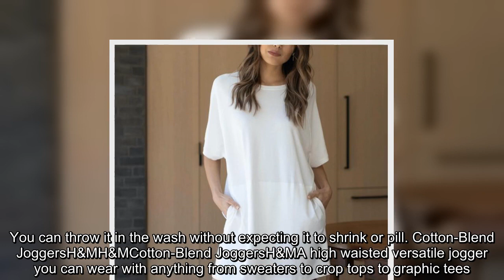✅ Shop our favorite chic, comfortable loungewear to cuddle up in at home.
✍  Many of us are spending most of our time at home as we practice social distancing. Whether you're working from the couch or trying out a new beauty treatment, you want to be comfy -- and the last thing you want to put on are "real" clothes. So forgo jeans and shirts for now, and throw on comfortable loungewear instead. If you're looking for a new style or two, our favorite brands and retailers are offering a plethora of stylish sleepwear and loungewear, including super soft sweatpants, classic PJs, matching hoodie-and-joggers sets and so many more.  Swap out that old, scruffy tee from college and elevate your at-home look with new stylish loungewear you won't want to take off. Ahead, shop ET Style's favorite selects of chic and cozy loungewear.  Martex Terry Bath RobeWestPoint HomeWestpoint HomeMartex Terry Bath RobeWestPoint HomeA plush unisex bathrobe available in four colors and three sizes, for your entire family's lounging needs.Rib Wide Leg Culotte JumpsuitPrettyLittleThingPrett ...